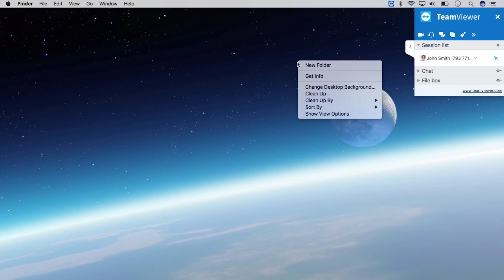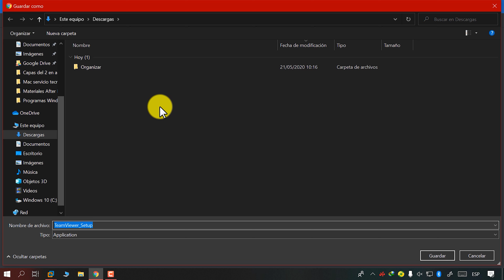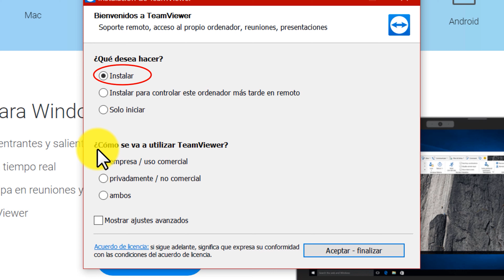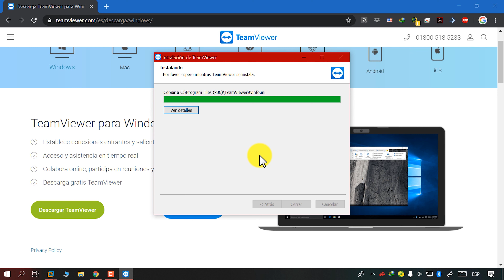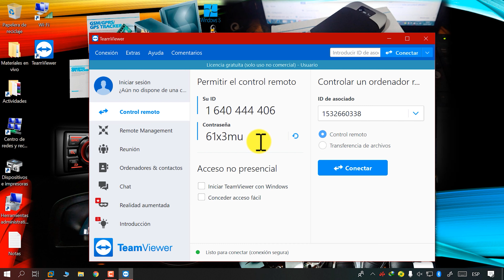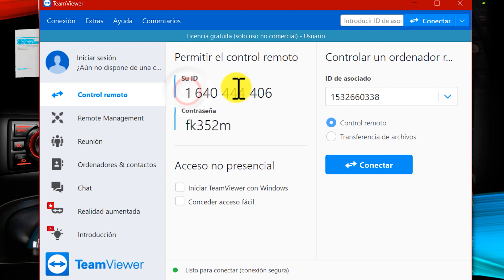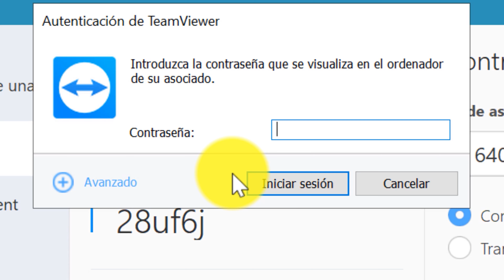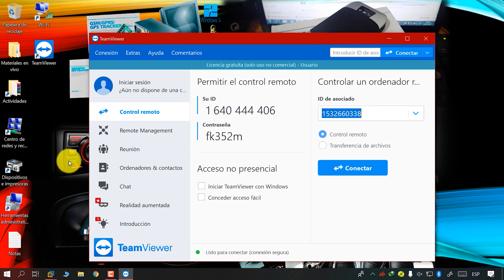✅🖥💻Como instalar📎 y usar facilmente🖱 paso a paso el TEAMVIEWER🔌 para control remoto PC Windows 2020👍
► Enlace para ir al sitio de la descarga de Teamviewer para cualquier Windows

Espero te haya gustado el vídeo✔️, dale un 👍"me gusta" y suscribete🔔 si te ayudo o coméntanos💬🗣 alguna duda que tengas, si deseas de pronto asesoría👨🏻‍💻 o soporte remoto📡 también puedes contar con nosotros como un servicio💳 ya, tenemos muchos 🎞vídeos de 📲tutoriales🖥 de seguridad🛡 para carro🚘, moto🏍, lancha🚤, barco🛳, casa🏠, oficina🏢, local🏪 y también temas de 🖥sistemas⌨️ de computadores💻(Windows🌀, Mac🍎, Linux🐧) e incluso smartphones 📱(iOS, Android).

Systecam®️ es una tienda física y en línea que suministra productos electrónicos de seguridad y supervisión satelital para vehículos, motos, lanchas, barcos, casas, locales, oficinas y además de otros artículos tecnológicos tales como computadores, cámaras web cam, periféricos, impresoras y otros tipos más en catálogos o publicaciones por tiempo en inventario, además de ofrecer servicios de mantenimiento e instalaciones a lo referente.

Descargo de responsabilidad: Este vídeo se ofrece solamente con propósitos educativos y de formación. Asimismo en ningún caso este canal se hace responsable por daños o perjuicios ocasionados por las herramientas o sitios web recomendados en los tutoriales.

Toda la información proporcionada en el canal Systecam son para fines educativos, por lo cual no somos responsables de la utilización o de la finalidad de dicha información por parte de los usuarios.